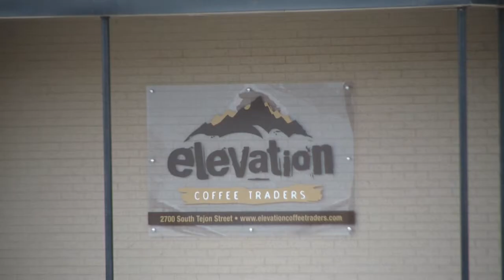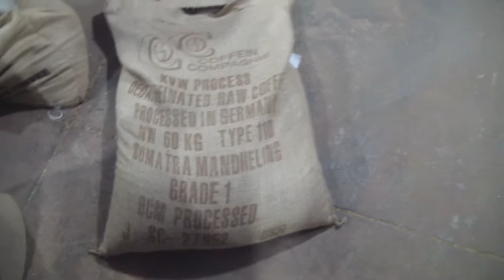coffee edit final